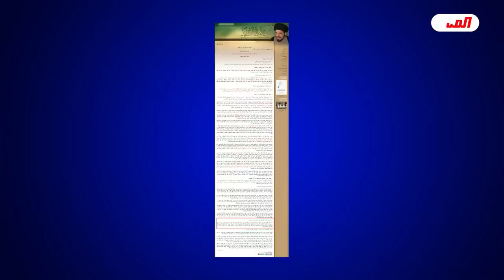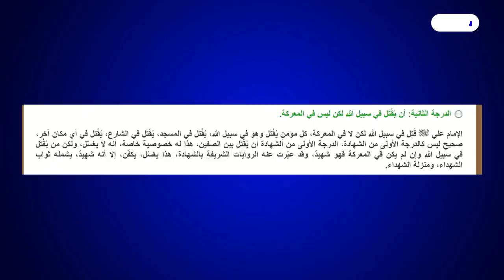هذا من افضل تلاميذ السيستاني😅هذا هو الينطلع بيه عدهم (مطي رسمي)😂هلهلوا يالشيعة يومية معرس عليكم معمم